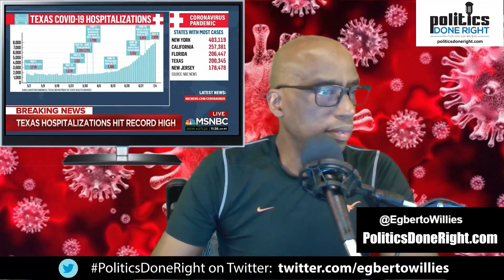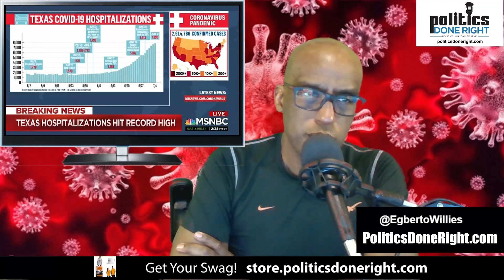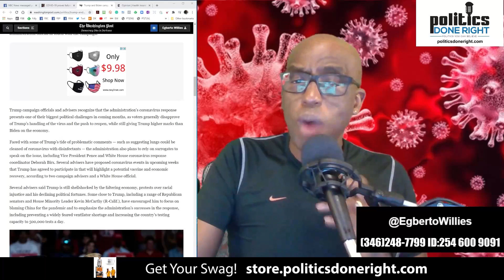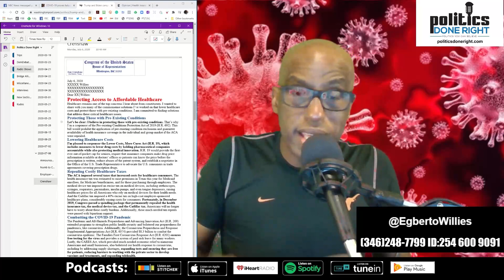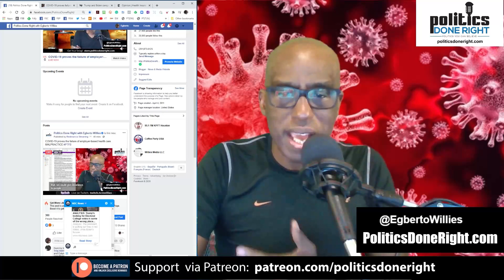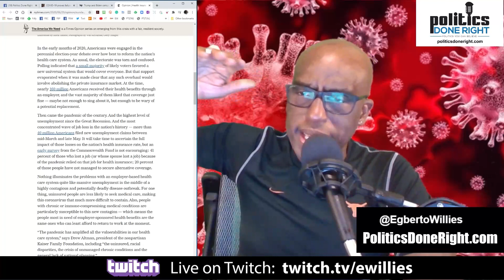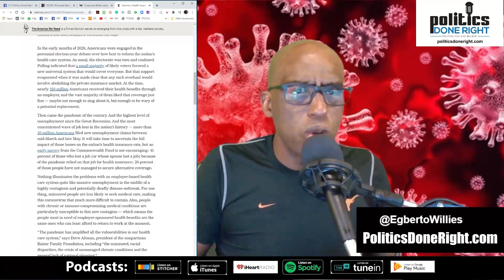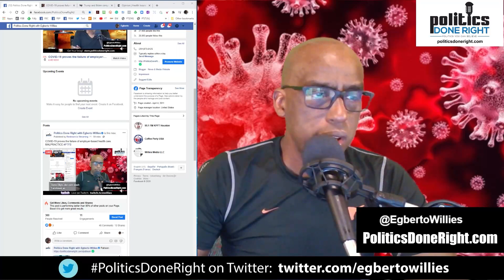COVID-19 proves the failure of employer-based health care. MALPRACTICE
Description: Employee-based health care comes up way short as GOP continues their malpractice. Trump's minions believe Americans will get numb to thousands of deaths.